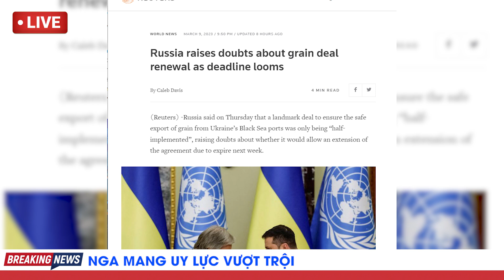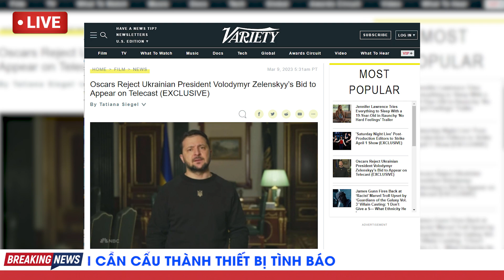NGA DỘI 1 LÚC 80 QUẢ TÊN LỬA QUÉT SẠCH UKRAINE, KIEV ĐẠI BẠI MUỐN ĐÀM PHÁN | TB Trends